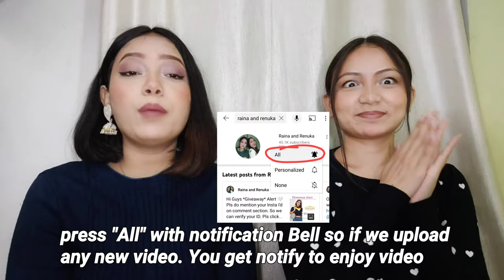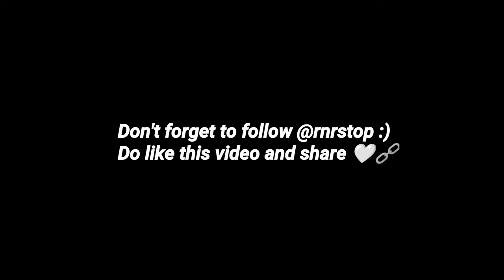Fake Instagram Stores | Big Money SCAM , Fraud vs Real online shops || Raina and Renuka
We have explained some points
How to identify fake online instagram stores?
Aware from fraud shops
Videos-
Phone we use to shoot